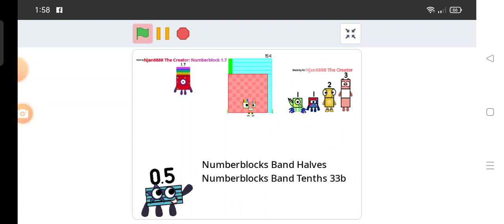T V O K I D S 0.5-2.5 Ver 2.0